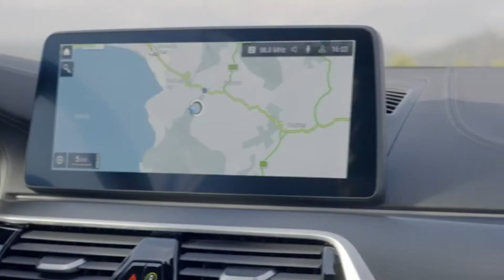2021 BMW 5 Series Facelift revealed - Exterior, Interior, Driving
Premiere for the new BMW 5 Series: extensively updated exterior design with heightened presence and sporting allure, further enhanced premium feel for the interior, increased efficiency and dynamism through drive system electrification, cutting-edge innovations in the areas of driver assistance, control/operation and connectivity.
New chapter in the successful history of the BMW 5 Series (first introduced in 1972); worldwide sales of the current model generation have topped 600,000 units. Market launch of the new BMW 5 Series Sedan and new BMW 5 Series Touring from July 2020.
New, eye-catching design accents, clearly structured surfaces at the front and rear, newly designed BMW kidney grille now wider and taller, new LED headlights with slimmer contours, Adaptive LED Headlights with matrix technology added to the options list, BMW Laserlight now available as an option for all model variants, new three-dimensional sculpted rear lights, all model variants now with trapezoidal exhaust tailpipe finishers.
New exterior colours and additional BMW Individual paint finishes, M Sport package with new and muscular design features, additional model-specific accents for the flagship BMW M550i xDrive Sedan (fuel consumption, combined: 10.0 – 9.7 l/100 km [28.3 – 29.1 mpg imp]; CO2 emissions, combined: 229 – 221 g/km) with 390 kW/530 hp V8 engine. Optional M Sport brakes now with brake callipers painted in either blue or red.
New light-alloy wheels in 18- to 20-inch formats, 20-inch BMW Individual Air Performance Wheels available as an option for the first time, innovative design minimises the wheels’ weight and air resistance.
Interior design with detail refinements, optional 12.3-inch Control Display (10.25-inch Control Display now standard), automatic climate control with extended features and sports leather steering wheel with newly arranged multifunction buttons. Controls on the centre console now in High-gloss Black. New Sensatec perforated trim variant for the seat surfaces; comfort seats and new M multifunction seats with optimised seating comfort, new interior trim strips.
BMW 5 Series M Sport Edition: special-edition version of the new BMW 5 Series Sedan and new BMW 5 Series Touring available from launch in a limited run of 1,000 units; includes the M Sport package, the Donington Grey metallic paint finish previously only available for BMW M models and exclusive, 20-inch BMW Individual Air Performance Wheels in bi-colour design.
Plug-in hybrid range expands to five models: latest-generation BMW eDrive technology now also offered for the BMW 5 Series Touring. BMW 530e Touring (fuel consumption, combined: 2.1 – 1.9 l/100 km [134.5 – 148.7 mpg imp]; electric power consumption, combined: 15.9 – 14.9 kWh/100 km; CO2 emissions, combined: 47 – 43 g/km), BMW 530e xDrive Touring (fuel consumption, combined: 2.3 – 2.1 l/100 km [122.8 – 134.5 mpg imp]; electric power consumption
2021 BMW 5 Series Facelift revealed - Exterior, Interior
2021 BMW 5 Series Facelift revealed
2021 BMW